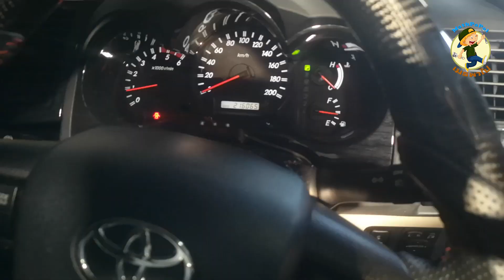หัวฉีดรถยนต์เสีย ไม่ให้เสียเงินแสน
หัวฉีดรถยนต์เสีย ไม่ให้เสียเงินแสน หัวฉีดบวมสัญญารเตือนก่อนที่จะโอเวอร์รัน หัวฉีดเริ่มเสื่อมสภาพโตโยต้า ฟอจูนเนอร์1kd กดติดตาม และกด กระดิ่งนะครับ ติดต่อ เมธพาไป ทางไอดีไลน์นะครับ ไอดี MathPapai ขอบคุณครับ